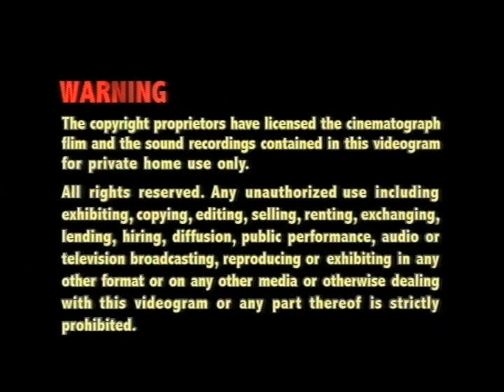Opening to Food For Life (Yummy Yummy) (Disc 5) 2011 Malaysia DVD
"Food For Life" is an episodic drama filmed by Singapore's now defunct SPH MediaWorks and Hong Kong's Television Broadcasts Limited in a joint collaboration. The series is notable for being one of the few Singaporean co-productions in a language other than English or Mandarin Chinese. Are you ready to show the Hong Kong casts first time in Singaporean?

1.Lesen Finas (Multimedia Company Address)
2.Multimedia Entertainment Sdn. Bhd. Logo
3.TVBO Warning Screen (Chinese & English)
4.TVBI Company Limited Logo
5.Easy Pha-max INS Promo
6.DVD Menu
7.Set Up Selection & Play All
8.Easy Pha-max INS Promo (again)

Language: Cantonese, Mandarin
Subtitles: English, Chinese, Malay
Episode : 1-30 end